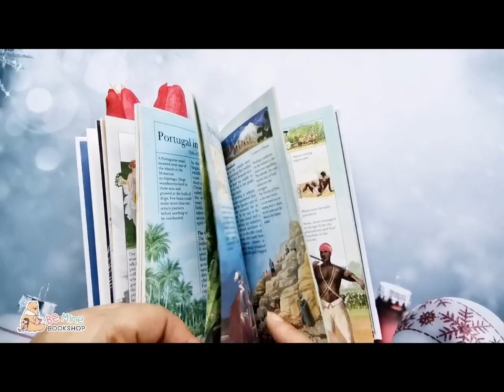║Traders and Trade Routes║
🌻ความรู้เกี่ยวกับเส้นทางการค้าและผู้ค้าในยุคต่างๆ ตั้งแต่ 2000 BC-1878 มีภาพประกอบสวย แม้ว่าจะเป็นเล่มเล็กขนาดพกพา แต่เนื้อหาเยอะพอสมควร แนะนำค่ะ